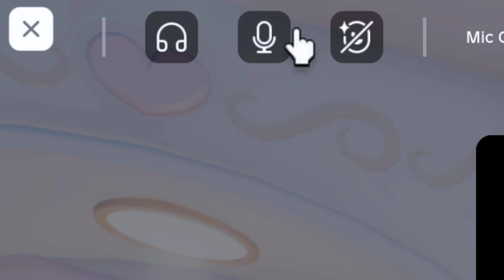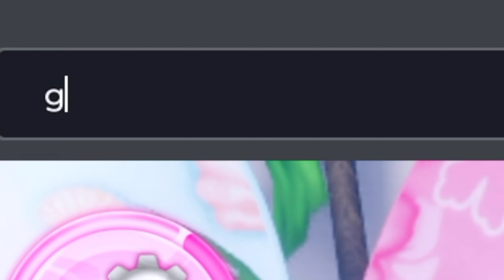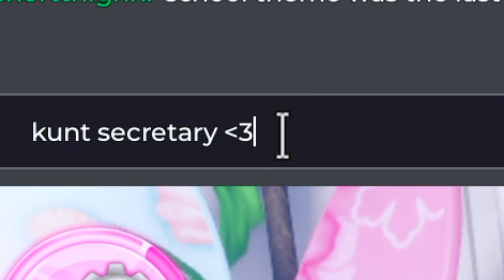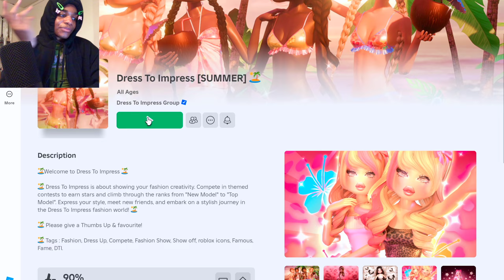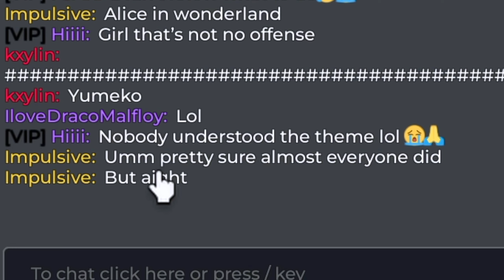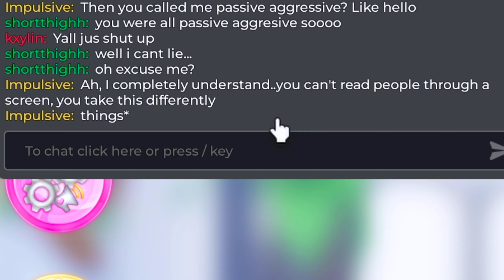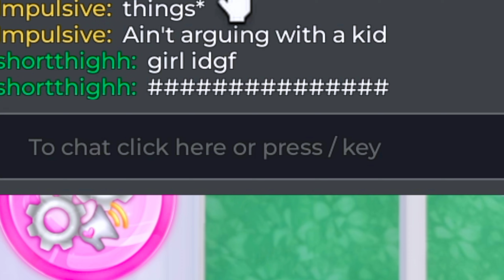playing dress like an idiot- i mean dress to impress!!🥰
In this video i play dress to impress until i win!! I hope you enjoy vid and send me dit codes? is that whats its called in the game dt codes.. girl i forgot its like a code and im guessing you can get free sh*t soooo... send me some dooty codes🙈😍!!

✦TIMESTAMPS!!✦
0:00 intro ( ^ - ^ )/💞
0:50 game 1ᡣ𐭩
2:22 game 2 ౨ৎ
4:44 game 3ᡣ𐭩
6:53 game 4 ౨ৎ
9:22 game 5ᡣ𐭩
11:37 game 6 ౨ৎ
14:07 game 7ᡣ𐭩
14:26 outro ( - _ - )/🔥